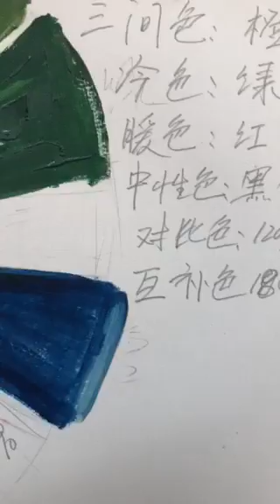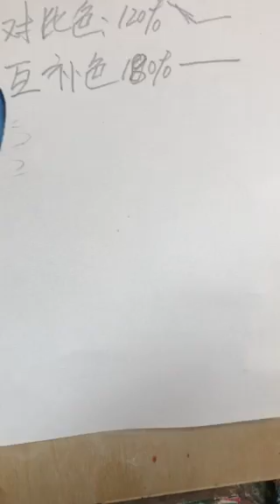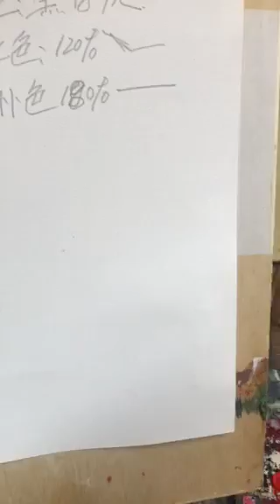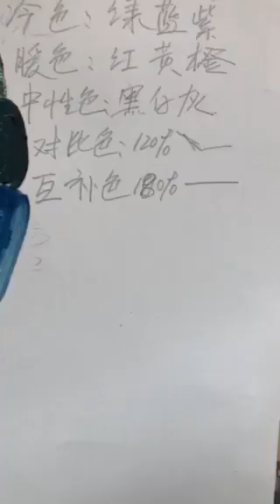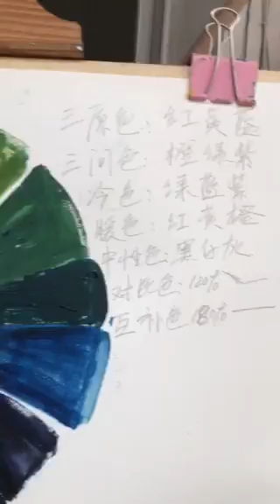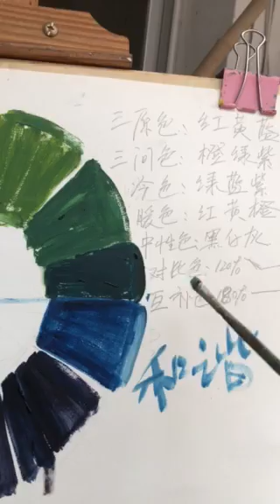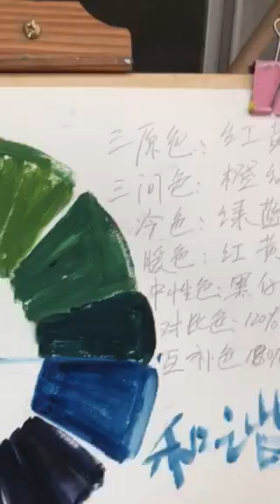art@ Beginners to painting @painting @ oil on cloth